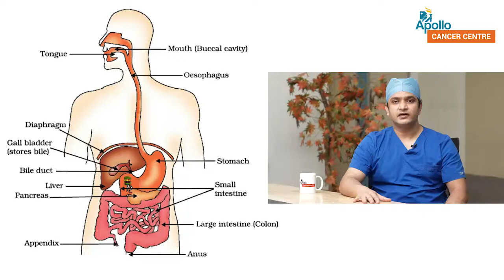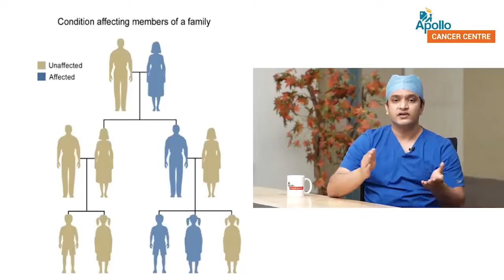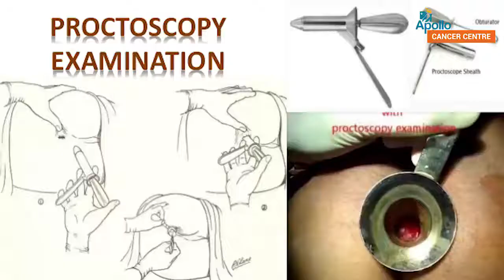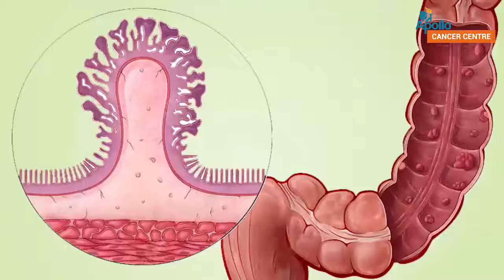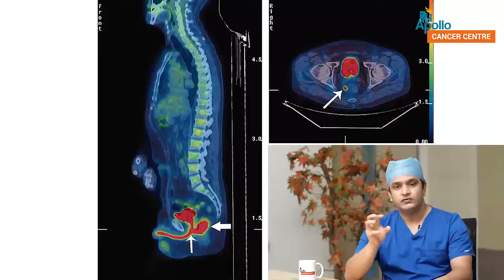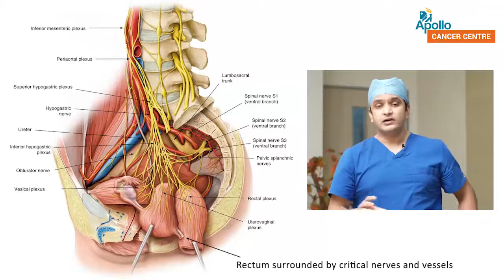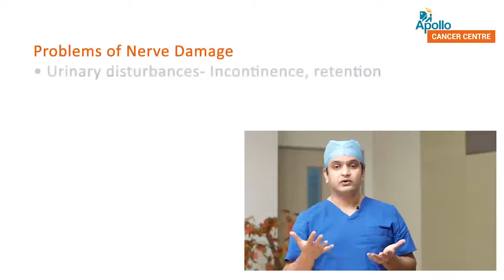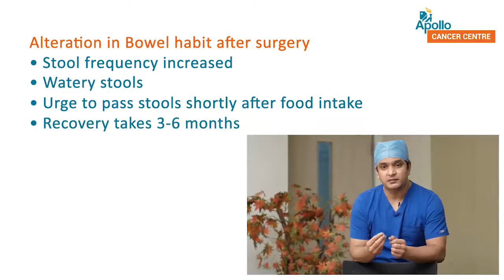Apollo Canceer Institutes, Chennai, Colorectal Cancer - Dr Ajit Pai